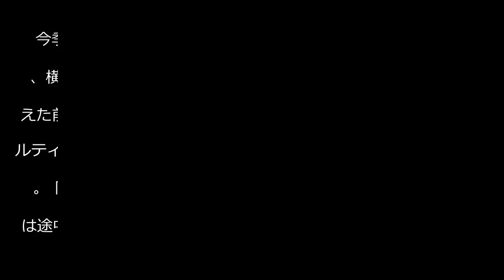【FC東京】仲川輝人が移籍後初ゴール、長友佑都もディエゴ弾アシスト - Ｊ１ : 日刊スポーツ